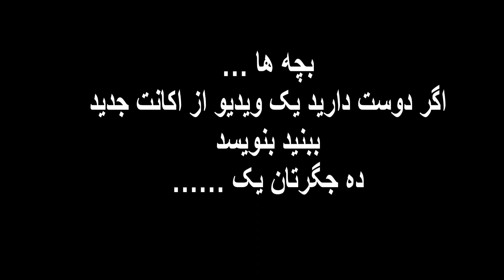میگه نزن دال باد میشه😂 بازی با خفن ترین اکانت دنیا😍New ACCOUNT